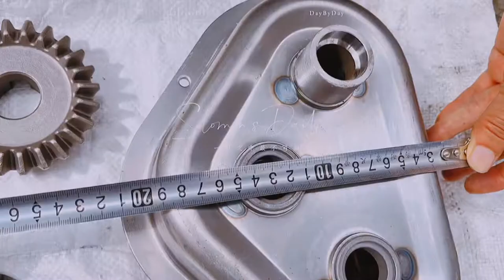Landing leg gears and lead screw for heavy duty trailer JACK